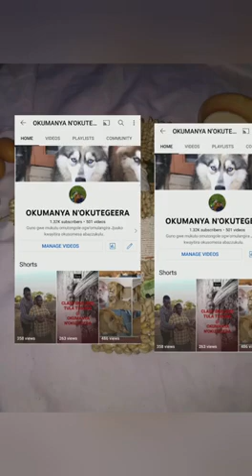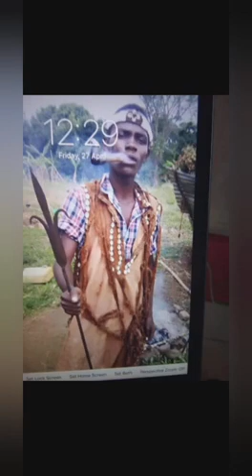Obubaka bwo mwaka eri abakulembeze benzikiriza y'obuwangwa nenono. Omulangira Jjuuko Munabuddu